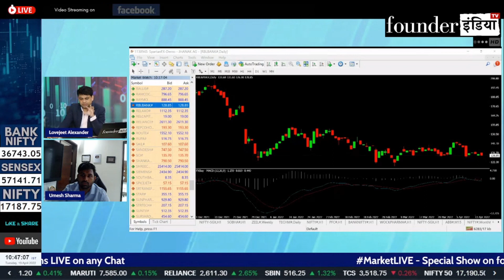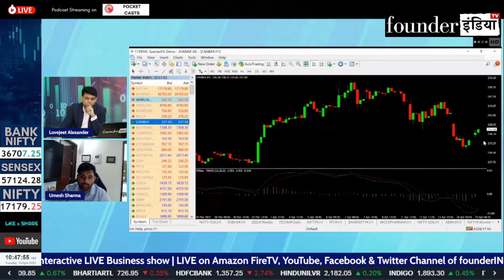Raymond Limited के शेयर में क्या करें? Expert Opinion by Umesh Sharma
Analysis of: Raymond Limited